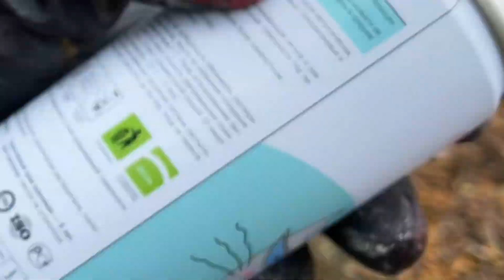Fusion. Обзор и Тест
Обзор на необычную краску .